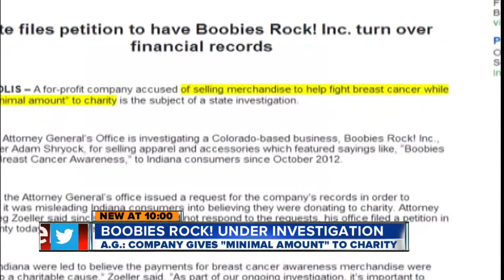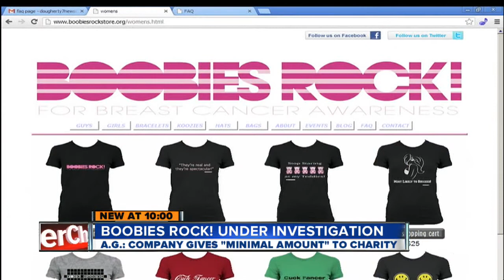Colorado-based Boobies Rock! Inc. under investigation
5/30 10 pm -- A Colorado-based breast cancer awareness company is under investigation, accused of misleading people who bought its merchandise. Jaclyn Allen has more.